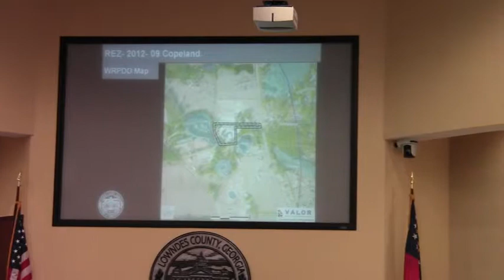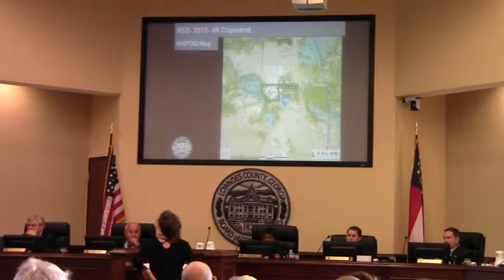Wetlands, children, and wildlife --Gail Hiers REZ-2012-09 @ LCC 2012-06-12